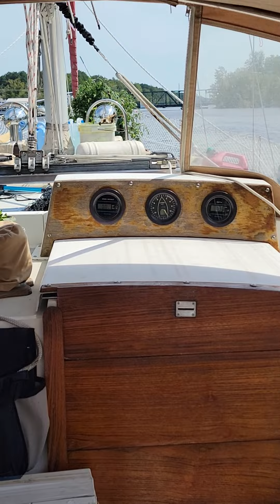transiting the chesapeake canal